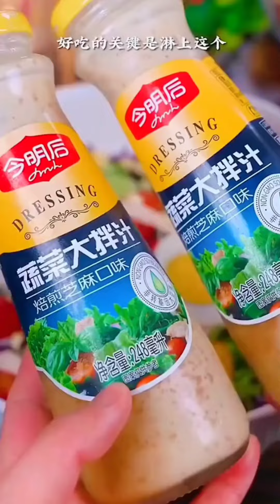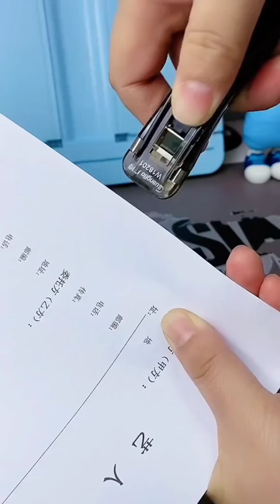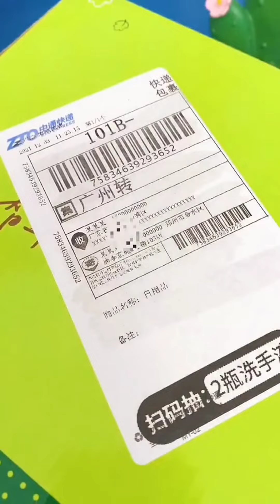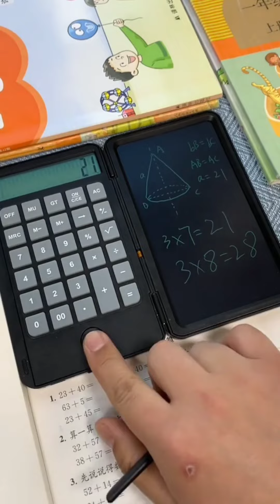New Gadgets 😍| Smart Appliances😎 | Utensils For Home | Utilities Gadgets Beauty & Kitchen Tools #35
New Gadgets 😍| Smart Appliances😎 | Utensils For Home | Utilities Gadgets Beauty & Kitchen